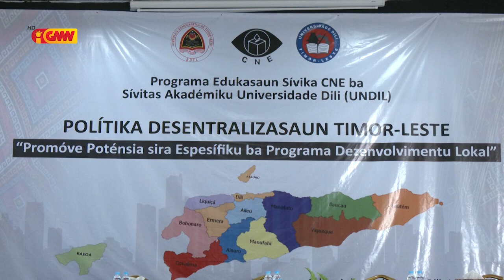CNE realiza programa Edukasaun sivika ba sivitas akademika universidade de Dili